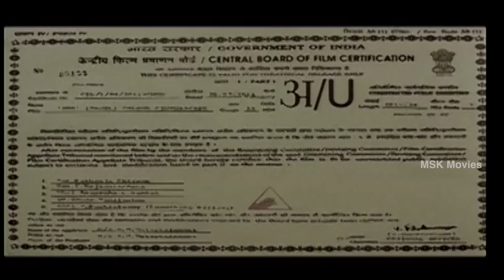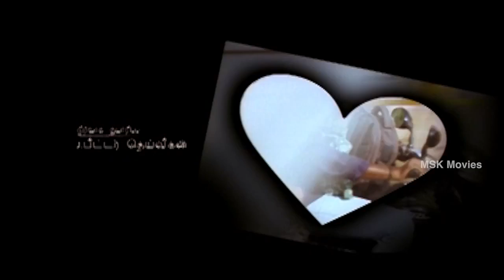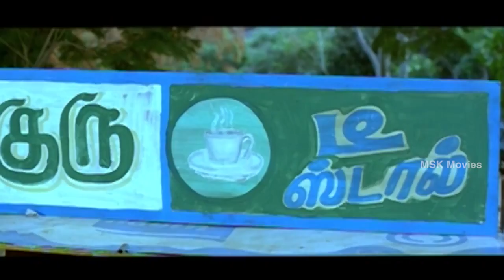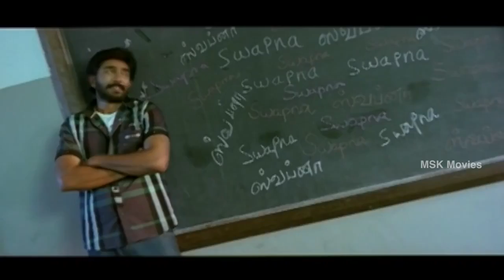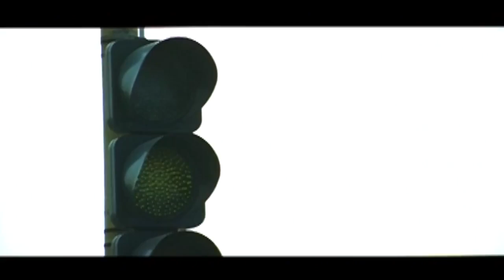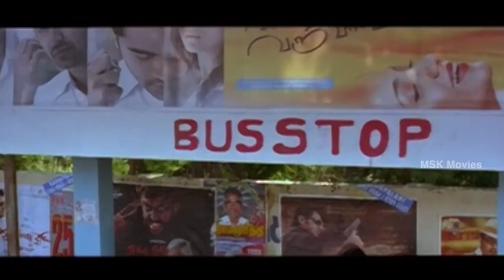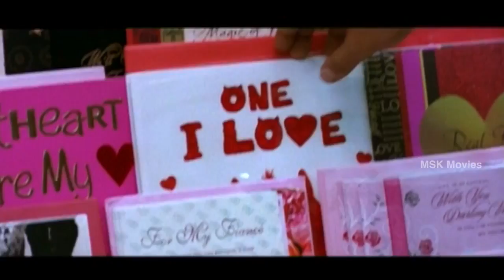Doo (டூ ) Latest Tamil Full Movie - Sanjay, Naksathira, Mano Bala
Doo Tamil New Super Hit Full Movie HD

Cast & Crew -
Actors - Sanjay,Naksathira,Jegan,Mano Bala,Urvasi,Rajesh
Director:Sri Ram Bathmanaban
Singers - Vijaya T Rajendher, Silambarasan
Genre :Love&Comodey Film Movie
Cinematography - C R Maravarman
Banner : A.G.Entertaiment Presents
Producer : Gunasekaran & Aathi Narayanan